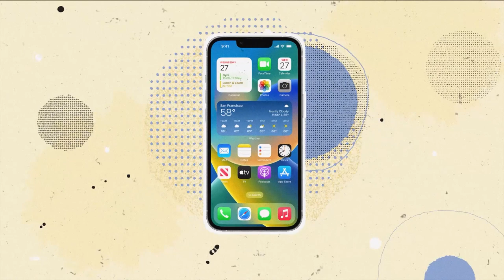SPAZIO ZETA - PUNTATA 16 - CARPEGNA PROSCIUTTO PAPALINI BASKET - PRIMA PARTE